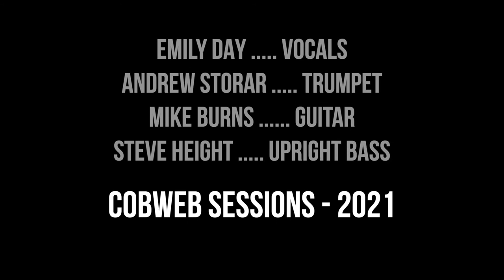Sweet Sue - Cobweb Sessions - Cosmo Alleycats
Sweet Sue (Just You) Song by Victor Young and Will J. Harris. Performed by Cosmo Alleycats

Emily Day - vocals
Steve Height - bass
Mike Burns - guitar
Andrew Storar - trumpet